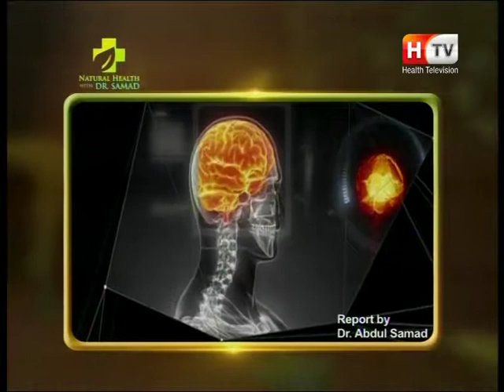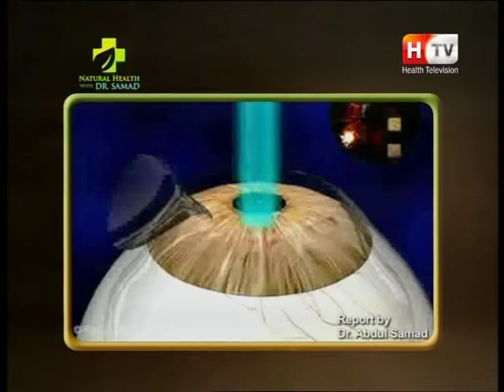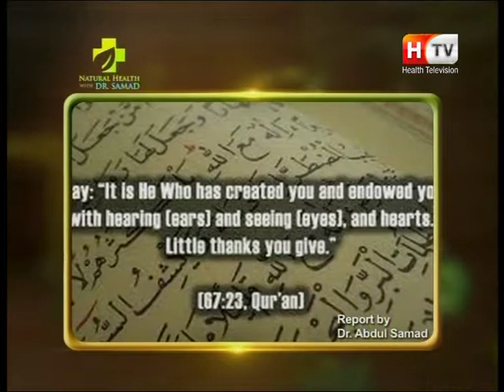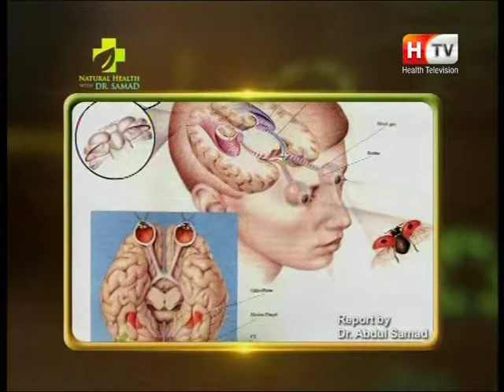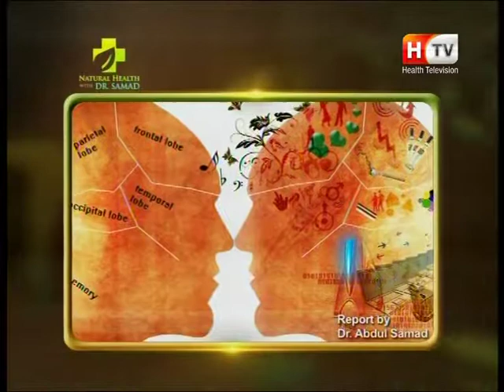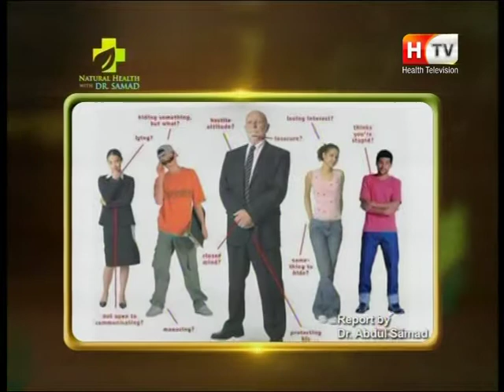What is the Power of Mind and Body Language - Make Your Life Successful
How to use our Power of Mind and Body languages in our daily routine life to achieve everything.
★ Become the world's best SAMDA healer, Activate your Spiritual powers, Heal Chronic Psychological Issues, Physical diseases, Spiritual Problems, Educational Problems, Children's Problems, Behaviour Problems, and Relationship Problems.
★ Heal Yourself and Others in the best way with World Most Successful Healing Energy Samda as 100% Natural, 100% Positive, and 100% Compatible Healing System.
This Course also related to……
Basic Healer Level Course Makes You Deal With:
Read about online Samda, HMF Sessions
Book You Free Consultations at